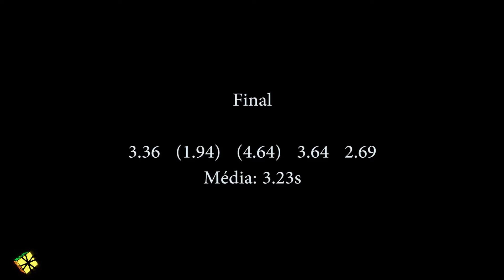Compilado 2x2 - SESC Santos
Compilado das minhas Solves nas 3 Rodadas do 2x2 no Sesc Santos:
1º Round: (6.44)/4.54/4.04/3.30/(2.84) = 3.96s
2º Round: 3.36/3.57/(2.98)/4.12/(5.96) = 3.68s
Final : 3.36/(1.94)/(4.64)/3.64/2.69 = 3,23s